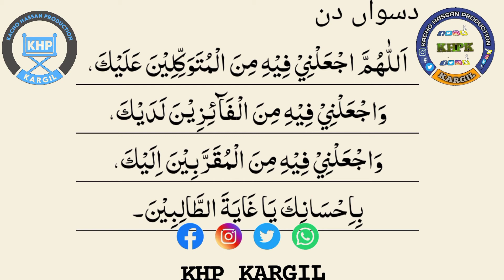Ramazan daily dua || Day 10 || In Arabic and URDU translation || 2022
دسواں دن
اَللّٰهُمَّ اجْعَلْنِيْ فِيْهِ مِنَ الْمُتَوَكِّلِيْنَ عَلَيْكَ، وَاجْعَلْنِيْ فِيْهِ مِنَ الْفَآئِزِيْنَ لَدَيْكَ، وَاجْعَلْنِيْ فِيْهِ مِنَ الْمُقَرَّبِيْنَ اِلَيْكَ، بِاِحْسَانِكَ يَا غَايَةَ الطَّالِبِيْنَ۔

دسواں دن

خدایا مجھے آج ان لوگوں میں قرار دے جو تجھ پر بھروسہ کریں تیری بارگاہ میں کامیاب ہوں اور تیرے مقرب بندے ہوں اپنے احسان سے اے طلبگاروں کی انتہا۔

KACHO HASSAN PRODUCTION KARGIL ❤️